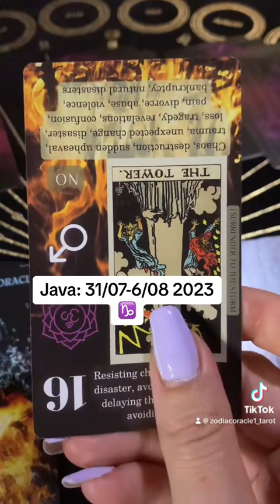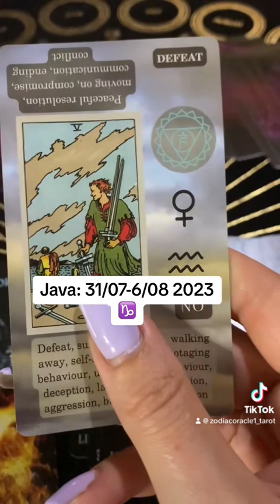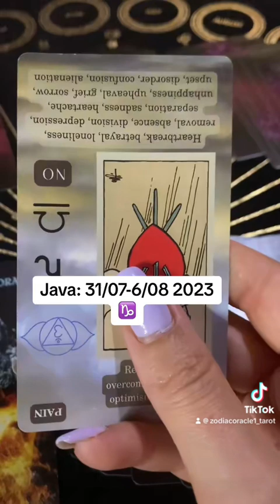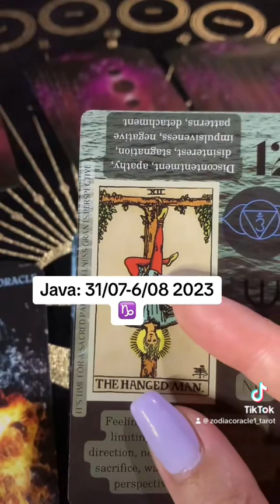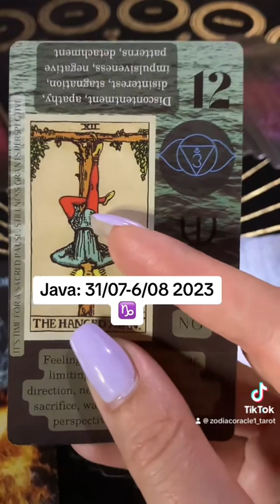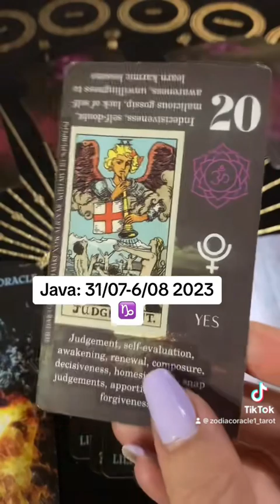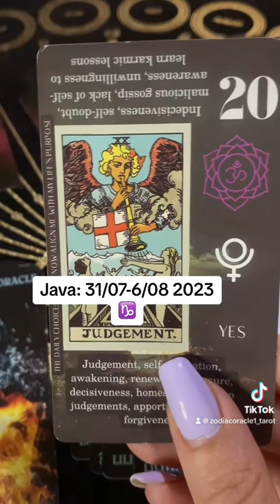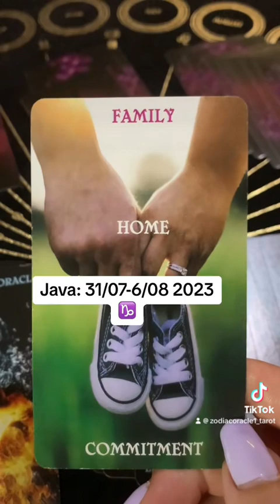Parashikimi i javes: 31/07-6/08 2023 per shenjen e bricjapit